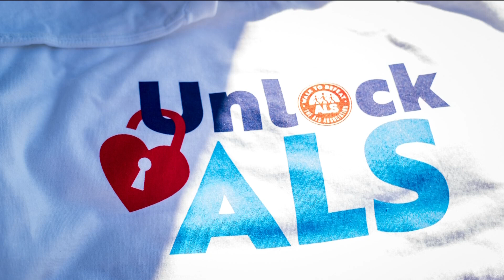Walk to Defeat ALS: How you can participate and the difference that it makes in the lives of many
Glass City Metropark will be full of people walking with a purpose this weekend for the Walk to Defeat ALS, which you can participate in.